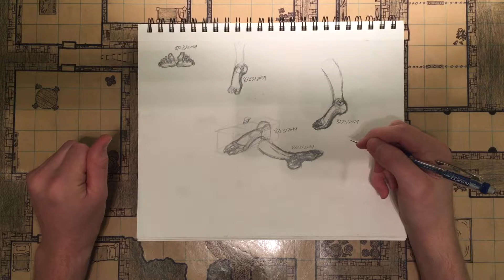Hands | Week 22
I am a glutton for punishment. I'm going to attempt to draw hands! Pray for my failures to be quick and painless.